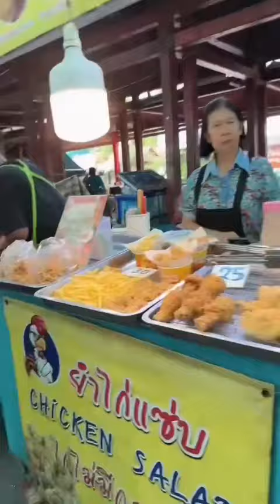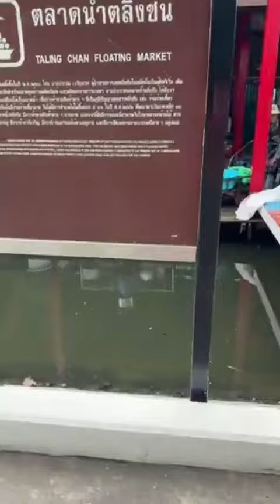ลีน่าจังลุยตลาดน้ำตลิ่งชัน รณรงค์แดกของไทยใช้ของไทยเงินทองไม่รั่วไหล